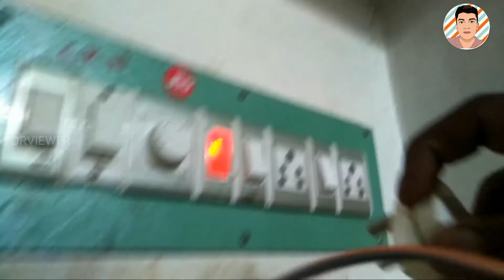How to make a simple vinayaka fancy box l Simple and decorative l Forviewer...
Hello viewers!
Forviewer welcomes you to the practical scientific world with lots of fun and affection...